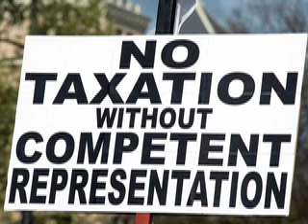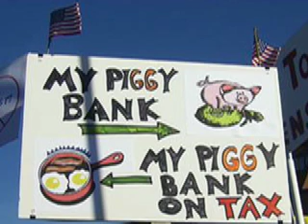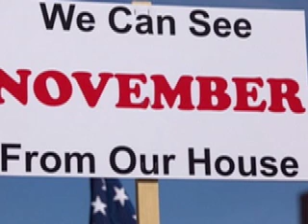Tea Party Uprising